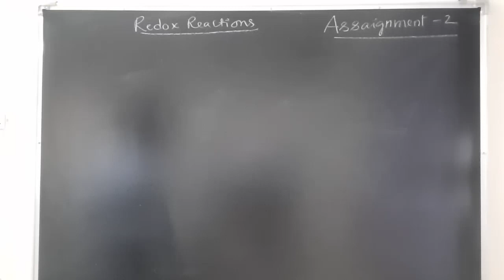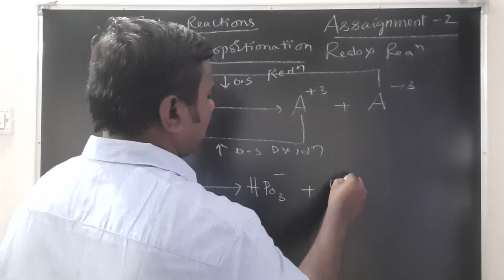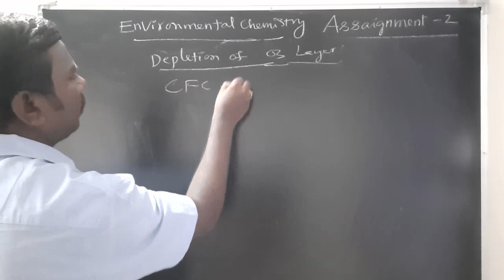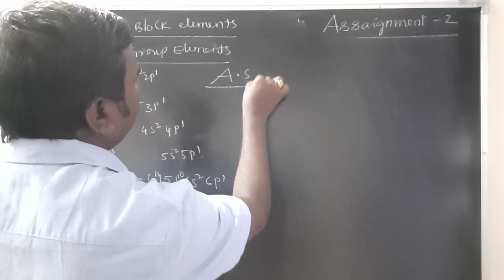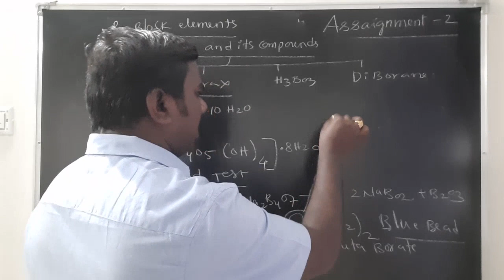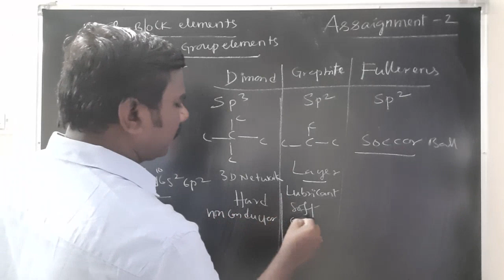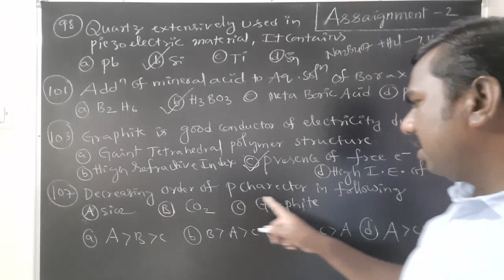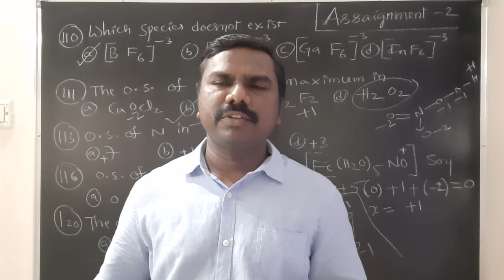IIPU CHEMISTRY CET | ASSIGNMENT - 2 | BY B.S.R Sir